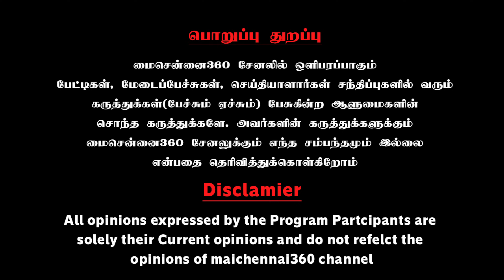பார்ப்பன கொழுப்பில் பேசுனீன்னா..?! | மதுவந்திக்கு செருப்படி பதிலடி | Gudiayttam Kumaran Speech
பார்ப்பன கொழுப்பில் பேசுனீன்னா..?! | மதுவந்திக்கு செருப்படி பதிலடி | Gudiayttam Kumaran Speech | Mai Chennai 360